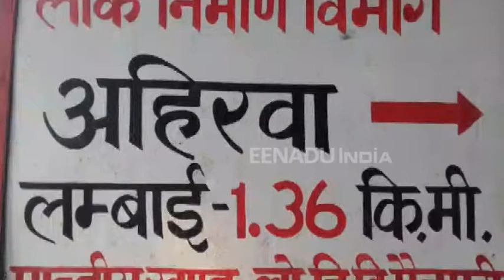ग्राम समाज की जमीन पर अवैध कब्जा, 51 लोगों के खिलाफ FIR दर्ज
मैनपुरी : प्रदेश में एक हजार बीघा जमीन पर फर्जी-वाड़ा करने का मामला सामने आया. जहां दबंगों ने जमीन के कागजों में हेराफेरी कर कब्जा कर लिया, जिसके बाद ग्राम प्रधान ने इसकी शिकायत एसडीएम भोगांव से की. मामले की जांच के बाद कई लेखपाल और तहसील कर्मियों का नाम सामने आया है.